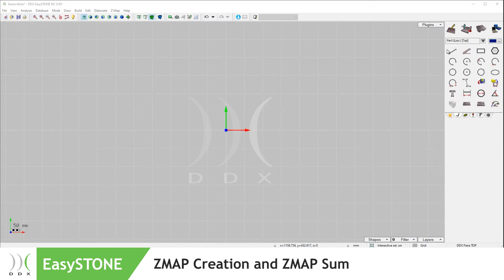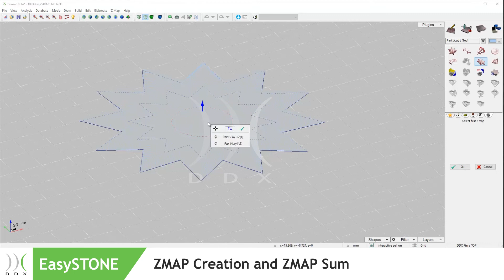DDX PILLS | EasySTONE - Zmap creation and zmap sum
With EasySTONE is simple to create and sum a ZMAP

Since 2001 we have been providing innovative software solutions for wood, glass, stone and composite materials processing.
With headquarters in Bergamo and three branches abroad, respectively in Germany, Spain and France, we can count on more than 80 internal staff, several external collaborators, as well as consolidated partnerships with the most important manufacturers of numerically controlled CNC machining centres in the world.
Over the years we have specialised in the development of CAD-CAM software for CNC machining centres and vertical software for the design of finished products such as load-bearing structures, stairs and windows in the wood and worktops sector, sculptures and stone products in the stone sector. Recently we have also developed management solutions able to support our customers in the operational management of the production cycle.